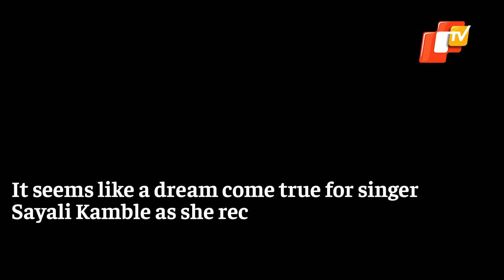Indian Idol 12 Runner-up Sayali Kamble Records Song For Marathi Film | OTV News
It seems like a dream come true for singer Sayali Kamble as she recorded her first Marathi film song the very next day she concluded her journey on Indian Idol 12.